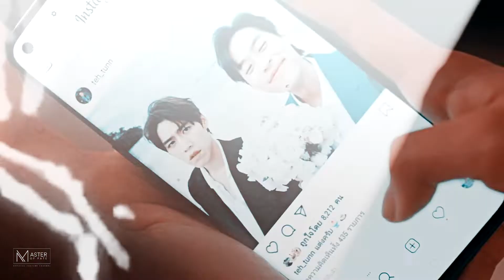Bas ✘ Oh-aew » Over someone else; [BL]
✘ 1080p + headphones for a real experience! ••• LEGENDAS EM PT-BR DISPONÍVEIS!
[SPOILERS: EP1-5 (ITSAY) + EP5 (IPYTM)]
NOTE: This is BL aka boy love aka gay — Don't like it? Don't watch it.

✘ Coloring: Chateau by xchuckandblairx (edited)
✘ Software: Vegas Pro 15

“I'll be there for you too.
That'll never change.” — and it never changed, indeed.

I didn't expected to edit them again, but after seeing Bas showed up on the last ep (I didn't watched IPYTM, I only saw his scenes), I just HAD to edit them.
In my heart, it'll always be Bas ♡༼ಢ_ಢ༽